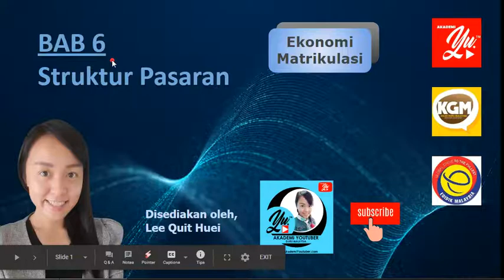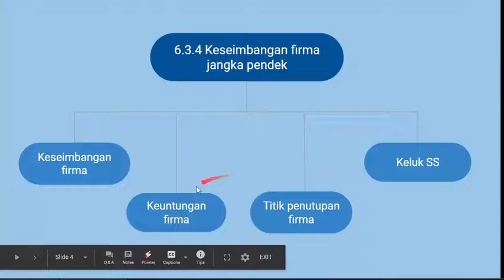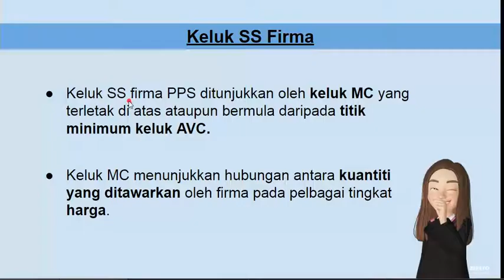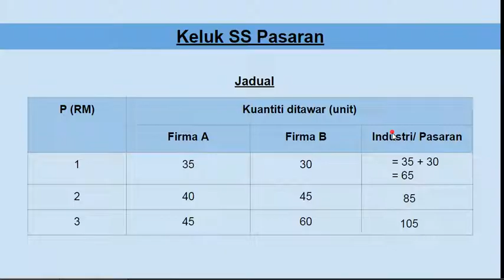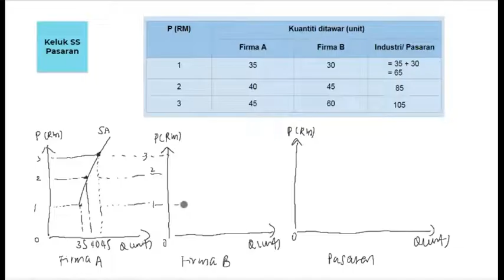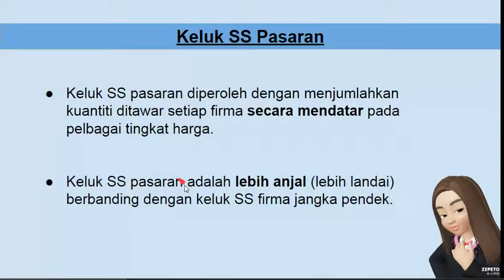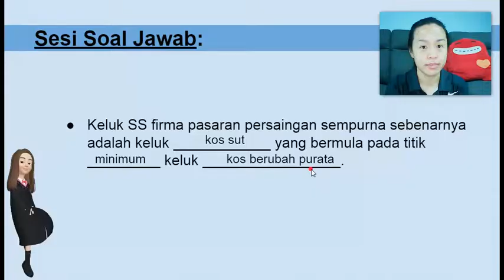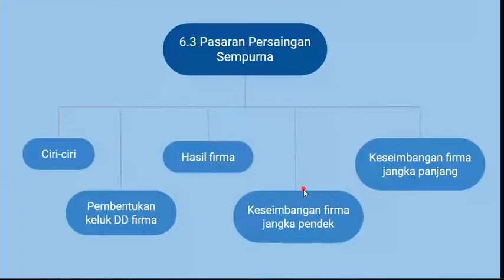Ekonomi Matrikulasi/ STPM (Mikro): Bab 6 - 6.3 Pasaran Persaingan Sempurna (6.3.4 Keluk Penawaran)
Keluk Penawaran (SS) yang dibincangkan ini adalah terdiri daripada keluk SS firma dan keluk SS pasaran bagi pasaran persaingan sempurna.